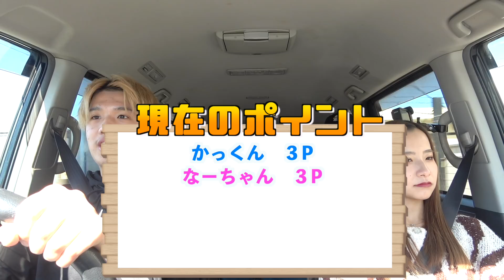【神回】よにんのりとサビ早歌いドライブしたら彼氏が音痴すぎたwwww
＊よにんのりのチャンネル＊

*プレゼントやお手紙は事務所まで
〒150-0002
株式会社BitStar　かけまる宛までよろしくお願いします。